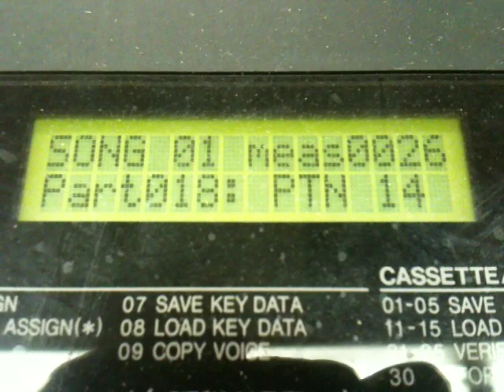Ace Tone Rhythm Ace Drum Machine Demo Version 2 From a Yamaha RX5 and Akai S-01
A second example, using a Yamaha RX5 Drum Machine and an Akai S01 Sampler, this little experiment gives the ability to use the sounds of the old 1960's era AceTone Drum Machines with the full programming and Midi capabilities of a Yamaha RX5 Drum Machine. Simple, old school, but very cool nonetheless!
The RX5 patterns are the factory stock demo's

For the electronic musicians out there, here is a list of some of my
GEAR:
Kawai K5, K5m, SX-240, (5) K3's, K1r, K4r
Roland JX8P, D110, MT32
Yamaha MR10, CX01, RX5
Ensoniq ESQ1, VFX-sd
Korg Triton Extreme 88
Emu Proteus 1xr, 2xr, 3
Akai AX73, S5000 Sampler, (2) S1 Samplers

PROCESSORS:
DBX 5BX Dynamic Range Expander
(3) Digitech DSP256XL 's
Yamaha GC2020b Compressor Limiter
Fostex Mini Mixer Compressor
Kawai MIDI Programmer/Mixer

HORNS:
Getzen 900 Series Eterna Trumpet (tilted bell)
Yamaha Flugelhorn
Vincent Bach Cornet
Vincent Bach French Horn.

SOUND SAMPLE's from:
Mtv Music Generator, Logic Pro, My own personal library, etc.

Mystic Frequencies is: Ron Mark Peters, Donovan Peters, Troy Hobbs.

   Synths: Ron Mark Peters, Donovan Peters
   Horns: Ron Mark Peters, Donovan Peters
   Vocals: Troy Hobbs
   Percussion: Ron Mark Peters
   MIDI Programming and Sequencing: Ron Mark Peters